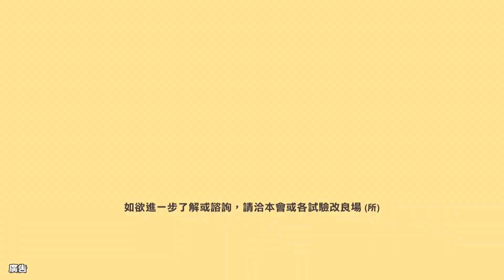農業氣象 109/06/17 太平洋高壓影響，全台天氣炎熱。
持續受太平洋高壓影響。
全台天氣穩定晴時多雲。
午後熱對流發展範圍小。
各地留意高溫預防中暑。